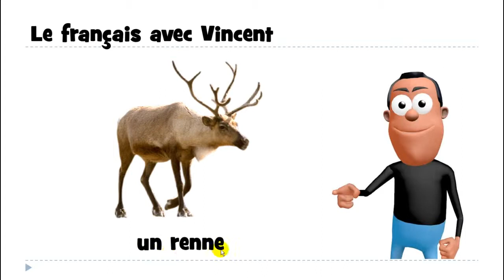ვისწავლოთ ფრანგული # 1 mot # un renne